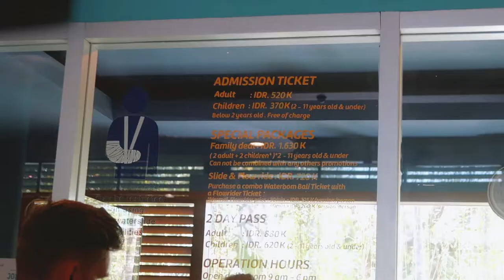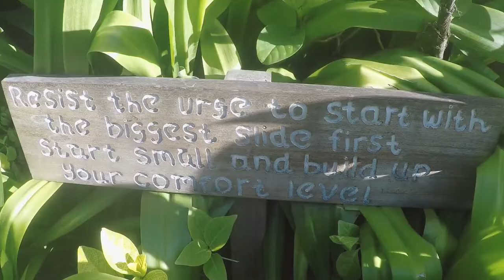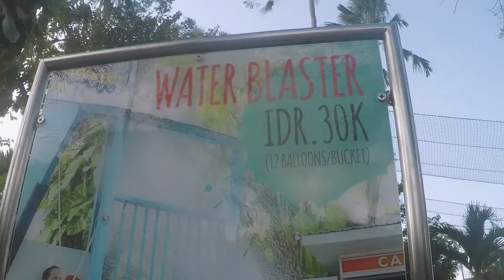Crazy slides at Waterbom Waterpark, Bali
11th September 2017
Waterbom is an amazing waterpark in Bali - definitely one of the best we've been to.

Social Media

Music Credits